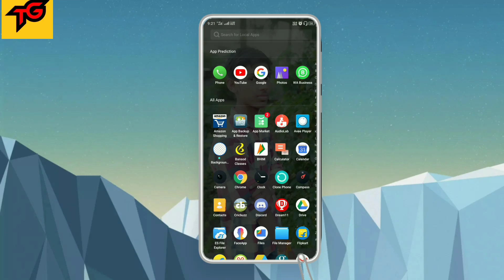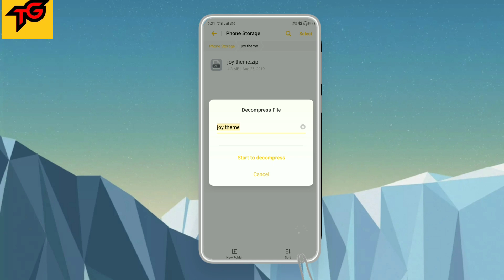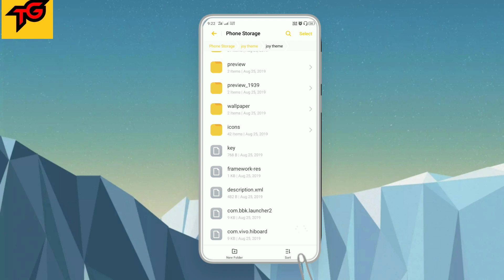New joy theme for vivo phones || vivo z1 theme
Hello friends to kaise ho aap sab log to dosto maine aapko is video mai vivo phones mai funtouch os 6.0 theme kaise apply kare ye bataya hai

Credit

_Take care__